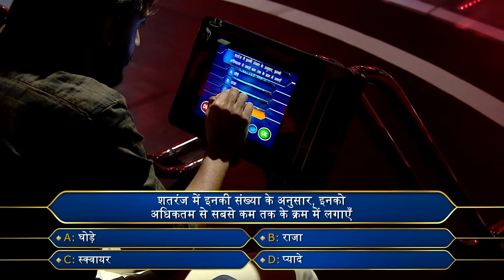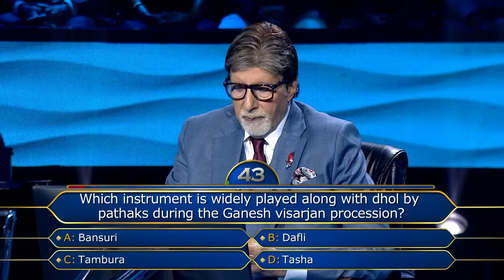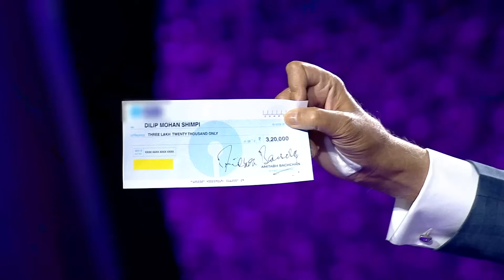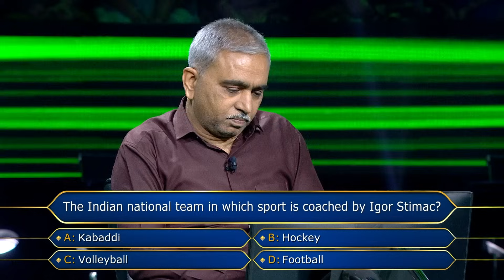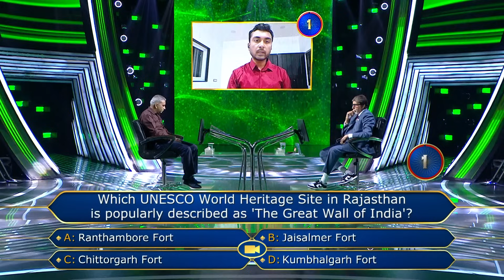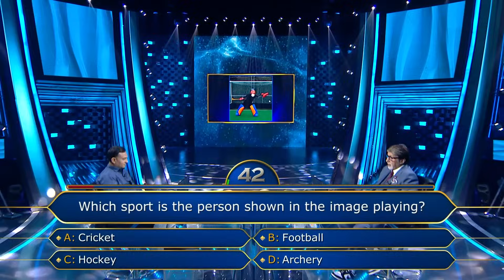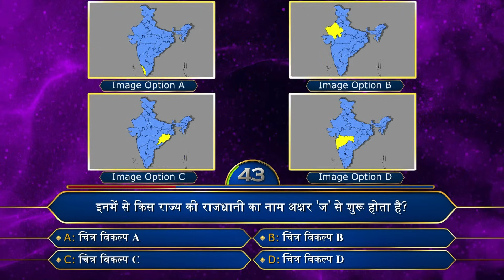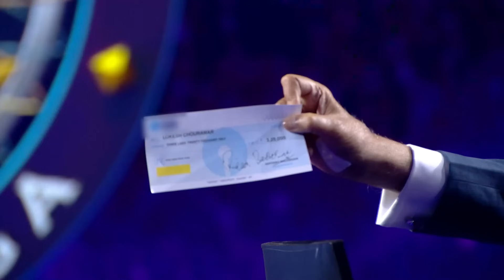KBC S15 | Ep. 86 | इस Contestant के लिए 3,20,000 है बहुत बड़ी Income